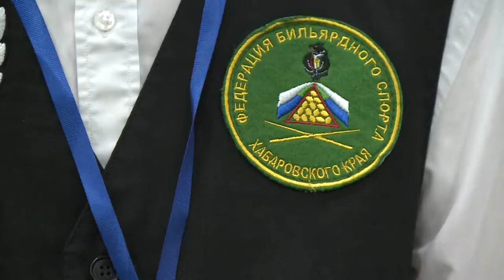Всероссийские соревнования по спортивному бильярду - ТВ Хабаровск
В Хабаровске "Газпром трансгаз Томск" уже в шестой раз организовывает соревнования по бильярдному спорту среди детей. О серьёзности турнира говорит и тот факт, что впервые он приобрел всероссийский статус. Приезжие спортсмены, нашли в дальневосточной столице что-то общее с другими городами.
Телеканал Хабаровск, программа «Хабаровск. События», эфир 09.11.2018

Присоединяйся!